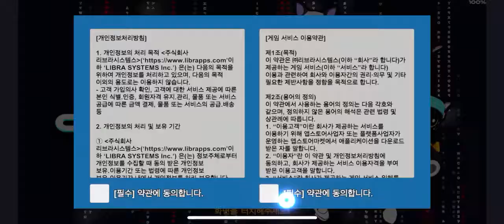CATRIX:CLASH OF CATS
Description

A 3D cat action game with fantastic combat!
A sequel of "Rags to Riches" that recorded 1 million downloads!

One hundred years have passed after the hero "Jack" from the "Rags to Riches," an original game of this sequel disappeared from the earth. A cat "NIX" has awakened in the earth where robots gain control!
A story of finding its cat parent ("Jack") who disappeared 100 years ago while fighting against robots!
A fascinating story that starts from a cushy story and becomes more intriguing as time goes by with twists and foreshadowing!

[The perfect juicy action]
- Maximizing “juice” with classy but temperate effects
- Continuous efforts on the “juiciest action” by applying Camera Shaking, SFX, Motion Capture Animation, Motion Sync, Vibrate, Text Animation, Time Scale.

[Impressive combat system with a physics engine]
- CRASH BULLET
Collide bullets each other, like the scenes in movies!
-KNOCKDOWN
Infinite combination action by using "Knockdown" Crowd Control skills in a one-versus-one fighting game!
- BOUNCING, PENETRATING, HOMING
Hit the enemy by ricocheting bullets on the wall, penetrating enemies or using guided/smart cartridges. Various physics effect of projectiles.

[Various game modes to avoid repetitive combat]
- CRUSH BOX : Crush every box in the map! Stress-free and reward coins are byproducts!
- 1 vs. 100 : A match for a hundred! Unparalleled battle mode! The cat's favorite milk is the reward (EXP)!
- EVADE : Escape from bullet rains for one minute! Learn the avoidance techniques and get item rewards!
- BULLET FIGHT : Ricochet the trajectory by colliding enemies' projectiles with your bullets!
- 1 vs. 1 : Let the best cat win! Enjoy dynamic combats and build your cats as a reward!
- MEGA BOSS : Battle with a big boss! If you analyze its pattern and take the boss down, you will get a rare reward!

[Strategic play with five attributes]
- Strategic game using the compatibility between five attributes
- Enjoy your battle five times more with five different attributes and effects!
- FIRE : Continuous pyrokinetic damage. The fire will spread to your cat without the distinction of your side whenever you are close to the burning characters.
- WIND : Pulling enemies to the center of your whirlwind and reducing their movement speed.
- METAL : Additional damage. Stun enemies for some time.
- LIGHTNING : Electric shock damage. Receive a shock when your cat is close to the damaged enemies.
- WATER : Slows the enemy's motion, attack speed, and movement speed.

[Various functional convenience for users]
- Based on many types of research on mobile joystick operation, it automatically supports automated and manual aiming according to the situation.
- Few buttons only to implement limitless actions since mobile UI cannot provide many buttons
- Health gauge is under the feet of a character to allow the user to focus on the play
- To easily recognize where UI Floor users are in, UI is developed in the form of STACK UI
- Simulation center for character performance test to eliminate manual repetitions
- Support low-power mode
- Camera effect: ON/OFF function for users who feel uncomfortable for camera shaking that exists for hitting the sense
- Special effect: ON / OFF function for users uncomfortable with various effects for hitting sense.
- Vibration effect: ON / OFF function for users comfortable for haptic (vibration) to control their characters
- 16 languages pack applied
- Cute cat dance!